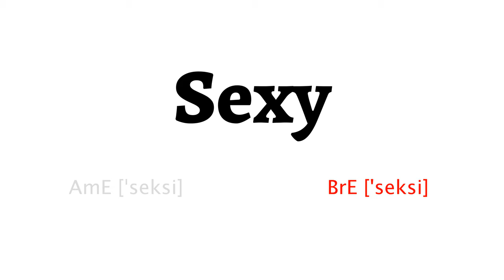How to Pronounce sexy in American English and British English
Learn how to say sexy with HowToPronounce Free Pronunciation Tutorials.
This video shows you how to pronounce sexy correctly in American English and British English.